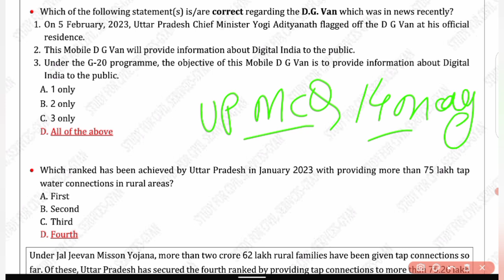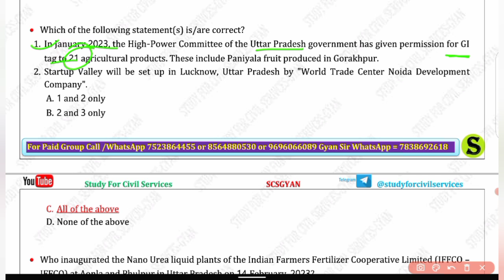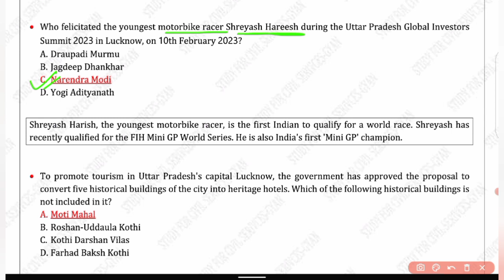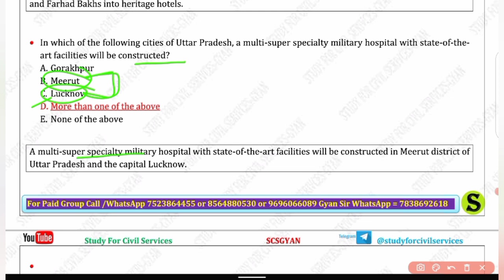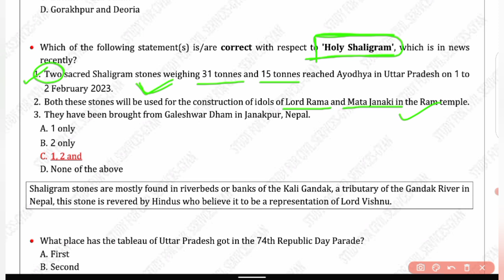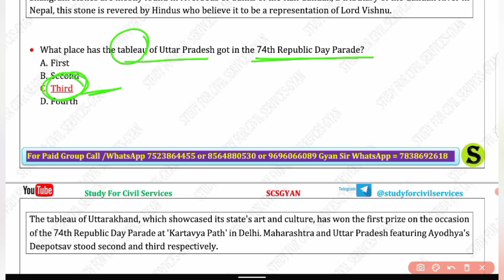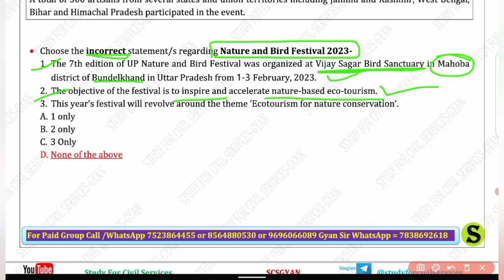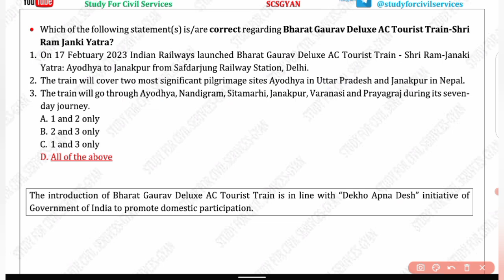UP Special Best MCQs -1